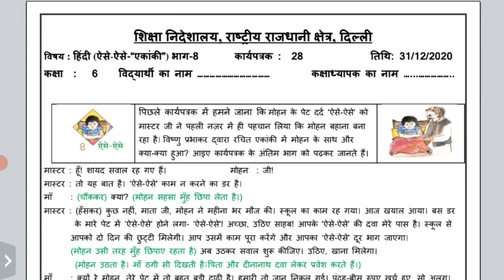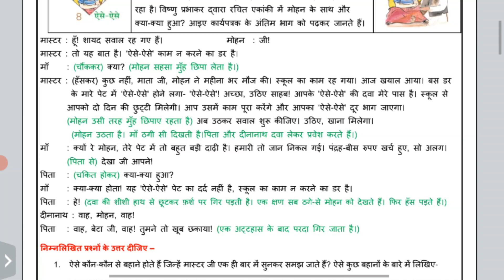Class 6th hindi Worksheet 28 ||date:-31/12/2020 ||doe Hindi Worksheet 28 || class 6